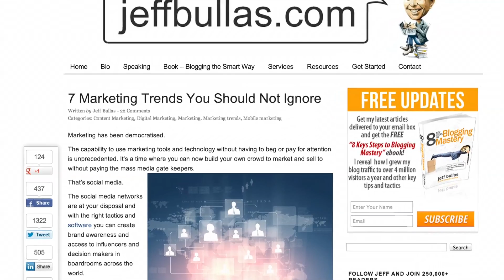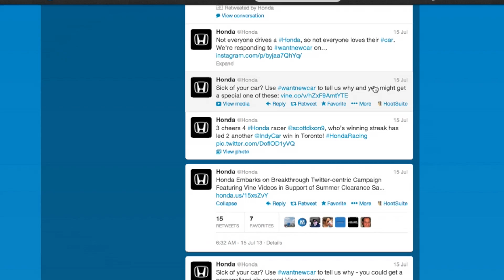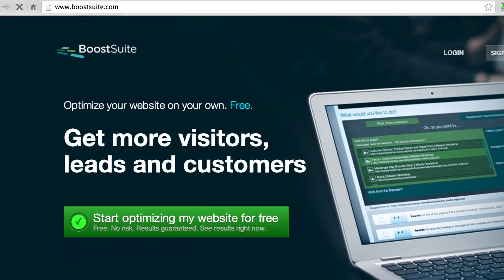Honda + Instagram & 3 Marketing Trends You Shoudln't Ignore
Honda hooks up with the Instagram Community to make a "Instafilm" and we highlight 3 Marketing Trends You Shouldn't ignore from Jeff Bullas.

Want a video series like this?